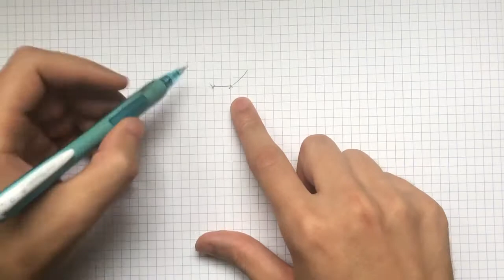WIE ZEICHNET MAN ROX SKIN FORTNITE